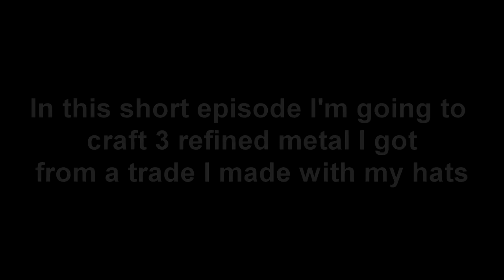Team Fortress 2 - RageCrafter [Ep.3] Metal into random hat!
In this episode I'm going to show you the third episode of the RageCrafter Adventure!
So the story behind this series is, I quit TF2 and I no longer need my hats.
My unusual hat I gave to my friend, and all the other hats I got left, Crafted!
I hope you'll enjoy this episode, and the series.